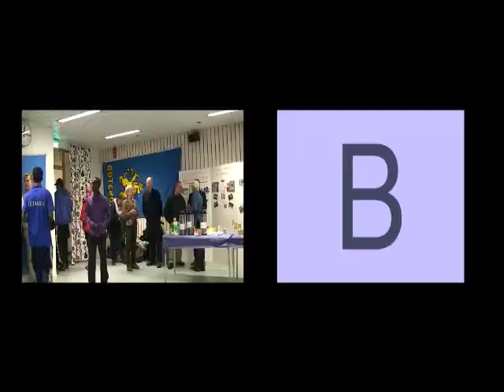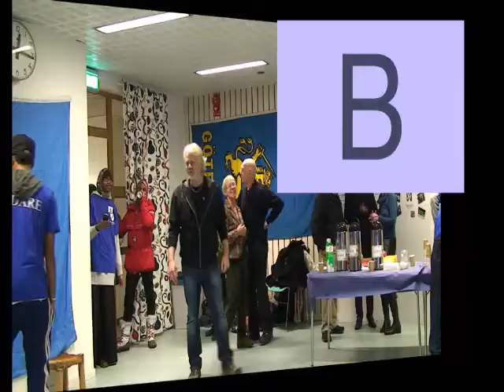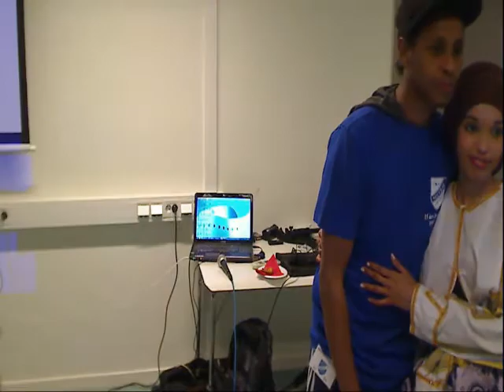Neutrala ungdomsföreningen 15 år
Del 2 - NUFs 15års jubileum